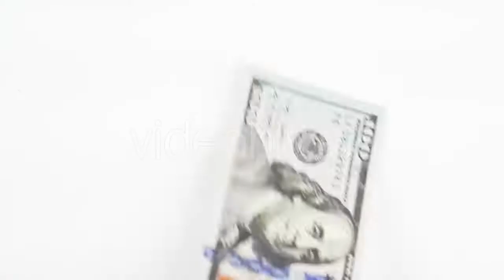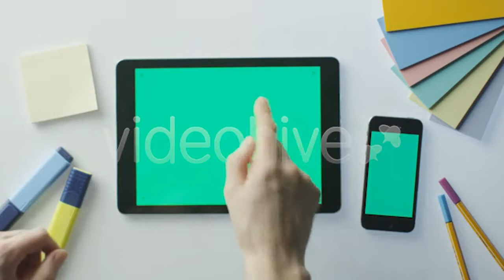Sea Surf At Sunrise On a Wild Beach With a - (nature) Stock Footage | Mega Pack +40 items